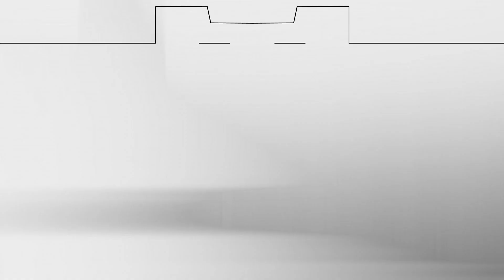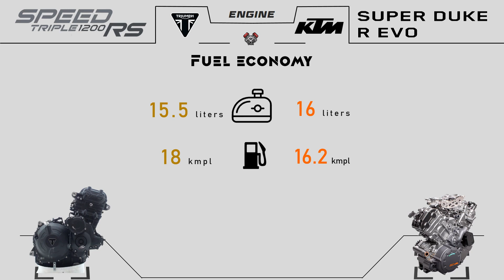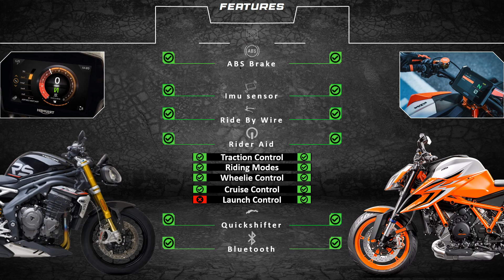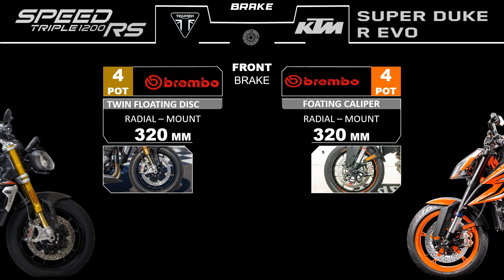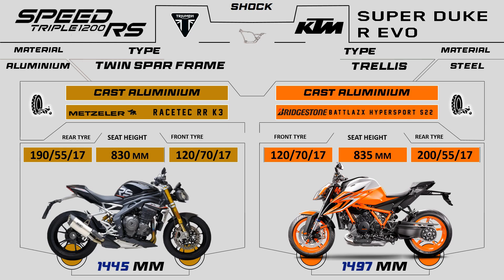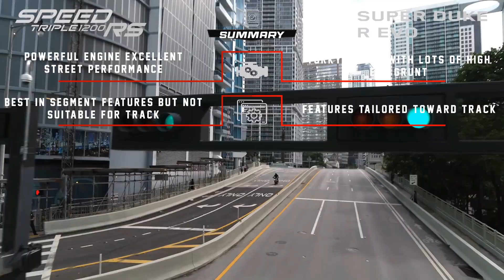Triumph Speed Triple 1200 RS VS KTM SuperDuke 1290 Evo R Comparison